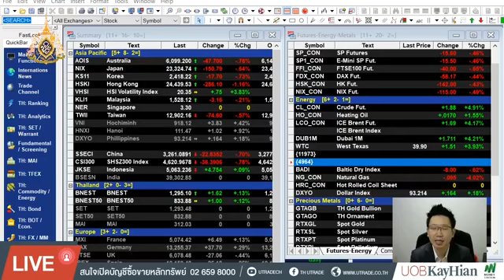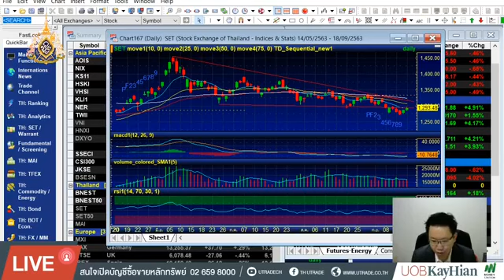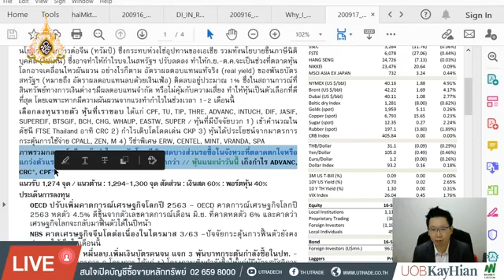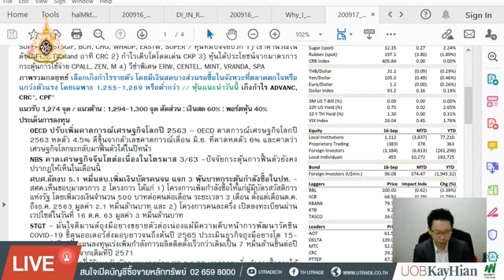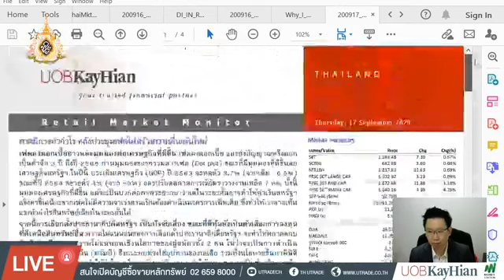กลยุทธ์การลงทุน 17 ก.ย.63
(17 Sep) UTRADE Morning Call - คาดมีแรงทำกำไร หลังประชุมเฟดไม่สร้างความตื่นเต้นใหม่
เฟดคงดอกเบี้ยยาวและมุมมองต่อเศรษฐกิจที่ดีขึ้น เฟดคงดอกเบี้ย และส่งสัญญาณตรึงดอกเบี้นต่ำอีก 3 ปี ถึงปี 2566 ผ่านมุมมองของกรรมการเฟด (Dot plot) ขณะที่มีมุมมองที่ดีขึ้นต่อเศรษฐกิจสหรัฐฯ ในปีนี้ ประเมินเศรษฐกิจ (GDP) ปี 2563 จะหดตัว 3.7% (จากเดิม -6.5%) ขณะที่ปี 2564 ขยายตัว 4% (จาก +5%) และปรับลดคาดการณ์อัตราว่างงานเหลือ 7.6% ทั้งนี้มุมมองเศรษฐกิจที่ดีขึ้น แม้จะเป็นบวกต่อภาพระยะกลาง แต่ในระยะสั้นอาจทำให้ค่าเงินสหรัฐฯ แข็งค่าขึ้นเนื่องจากเฟดไม่มีความจำเร่งด่วนเป็นต้องดำเนินมาตรการเพิ่มเติม ซึ่งทำให้เราอาจเห็นแรงทำกำไรสินทรัพย์เสี่ยงในระยะสั้นได้
จากนี้การเลือกตั้งประธานาธิปดีสหรัฐฯ เป็นปัจจัยเสี่ยง ขณะที่ที่หุ้นยังเป็นตัวเลือกการลงทุนที่ดีเหนือสินทรัพย์อื่น ความไม่แน่นอนของการเลือกตั้งประธานาธิปดีสหรัฐฯ จะทำให้ตลาดตอบรับปัจจัยเสี่ยงจากความไม่แน่นอนเชิงนโยบายของผู้สมัครทั้ง 2 คน ไม่ว่าจะเป็นการดำเนินนโยบายแข็งกร้าวต่อจีน (ทรัมป์) ซึ่งกระทบห่วงโซ่อุปทานของเอเชีย รวมทั้งนโยบายขึ้นภาษีนิติบุคคล (ไบเดน) ซึ่งอาจทำให้กำไรบจ.ในสหรัฐฯ ปรับลดลง ทำให้ก.ย.-ต.ค.จะเป็นช่วงที่ตลาดหุ้นโลกอาจเคลื่อนไหวผันผวน อย่างไรก็ตาม อัตราผลตอบแทนแท้จริง (real yield) ของพันธบัตรสหรัฐฯ (หมายถึง อัตราผลตอบแทนลบด้วยเงินเฟ้อ) ติดลบอยู่ประมาณ 1% ซึ่งในสถานการณ์ที่สินทรัพย์ทางการเงินต่างๆมีผลตอบแทนจำกัด หรือไม่คุ้มกับความเสี่ยง ทำให้หุ้นเป็นตัวเลือกที่ดีที่สุด โดยเฉพาะหากมีความผันผวนจากแรงทำกำไรในช่วงเวลา 1-2 เดือนนี้
OECD ปรับเพิ่มคาดการณ์เศรษฐกิจโลกปี 2563 – OECD คาดการณ์เศรษฐกิจโลกปี 2563 หดตัว 4.5% ดีขึ้นจากตัวเลขคาดการณ์เดือน มิ.ย. ที่คาดหดตัว 6% และคาดว่าเศรษฐกิจโลกจะกลับมาฟื้นตัวได้ในปีหน้า
NBS คาดเศรษฐกิจจีนโตต่อเนื่องในไตรมาส 3/63 –ปัจจัยกระตุ้นการฟื้นตัวยังคงปรากฎให้เห็นในเดือนนี้
ศบศ.อัดงบ 5.1 หมื่นลบ.เพิ่มเงินบัตรคนจน แจก 3 พันบาทกระตุ้นกำลังซื้อในปท. - สศค.เห็นชอบมาตรการ 2 โครงการ ได้แก่ 1) โครงการเพิ่มกำลังซื้อให้แก่ผู้มีบัตรสวัสดิการแห่งรัฐ โดยเพิ่มวงเงินจำนวน 500 บาทต่อคนต่อเดือน ระยะเวลา 3 เดือน ตั้งแต่เดือนต.ค.ถึงธ.ค. 2563 มูลค่า 2.1 หมื่นล้านบาท และ 2) โครงการคนละครึ่ง เปิดลงทะเบียนผ่านเวปไซต์ในวันที่ 16 ต.ค. 63 มูลค่า 3 หมื่นล้านบาท
STGT – มั่นใจดีมานด์ถุงมือยางขยายตัวต่อเน่องแม้มีความคืบหน้าการพัฒนาวัคซีน COVID-19 ชี้ตุนออเดอร์ส่งมอบยาวจนถึงต้นปี 2565 ประเมินธุรกิจถุงมือยางโต 15-20% ต่อปี ปรับแผนลงทุนเร่งเพิ่มกำลังการผลิตติดตั้งเร็วกว่าเดิมเป็น 7 หมื่นล้านชิ้นต่อปี ภายในปี 2569 จากเดิมที่ปี 2571
SCGP - มีกำหนดให้ข้อมูลกับนักลงทุนรายย่อย 23 ก.ย.63 เราคาดจะเริ่มทำการซื้อขายได้ทันในช่วง ต.ค. หลัง
PTTOR – เริ่มนับ 1 การยื่น filing และเข้าสู่กระบวนการทางการตลาดในการนำเสนอข้อมูลกับนักลงทุน โดยคาดจะเข้าจดทะเบียนได้ราว พ.ย.-ธ.ค. และเป็นปัจจัยบวกเชิงจิตวิทยาต่อหุ้นแม่อย่าง PTT
เที่ยวบินเพิ่ม – จำนวนเที่ยวบิน ส.ค.รวม 30360 เที่ยว เพิ่มขึ้น 9.8% เมื่อเทียบกับเดือนที่ผ่านมา
ภาพรวมกลยุทธ์ เลือกเก็งกำไรรายตัว โดยมีเงินสดบางส่วนรอซื้อในจังหวะที่ตลาดตกใจหรือแกว่งตัวแรง โดยเฉพาะ 1,255-1,269 หรือต่ำกว่า
// หุ้นแนะนำวันนี้ เก็งกำไร ADVANC, CRC*, CPF*
แนวรับ 1,274 จุด / แนวต้าน : 1,294-1,300 จุด สัดส่วน : เงินสด 60% : พอร์ตหุ้น 40%